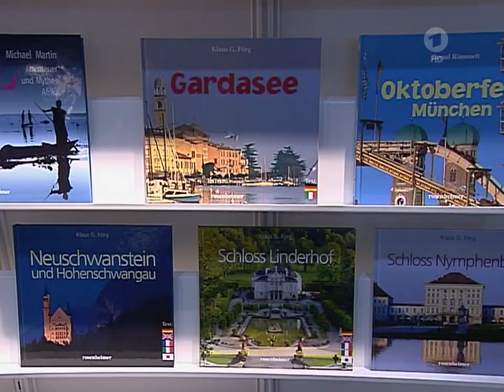25.03.2004 Gespräch in Libyen, Länder kündigen Tarifvertrag, Sir Chris Gent,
Gespräch in Libyen,
Länder kündigen Tarifvertrag,

Aussage im Mannesmann - Prozess,
Sir Chris Gent, Chef und Sieger in der Übernahmeschlacht des Vodafone-Konzerns gegen Mannesmann AG, fand lobende Worte für den Mannesmann-Chef Klaus Esser, der als Mannesmann-Chef im Bieterwettbewerb während der feindlichen Übernahme von Mannesmann unterlegen war.

tagesschau vor 20 Jahren, 25. März 2024
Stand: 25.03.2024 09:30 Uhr